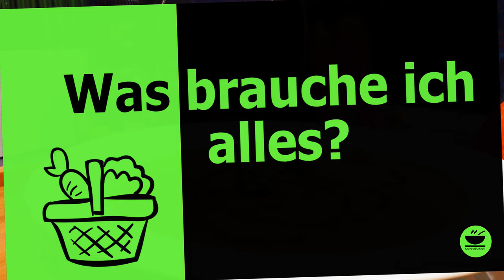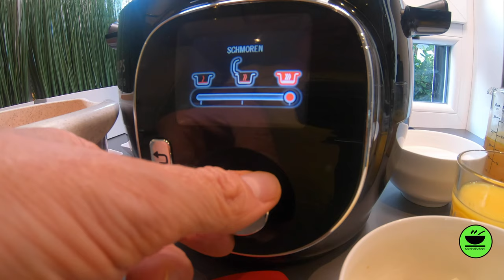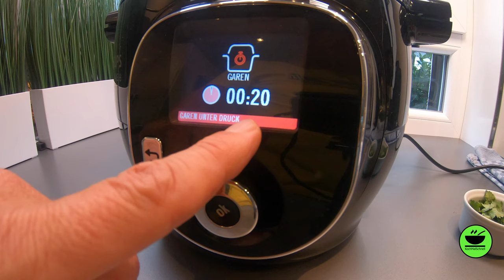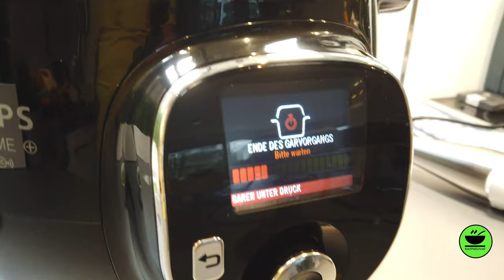Feurige Hokkaido-Kürbissupe 🎃 mit Ingwer, Möhren und Kokosmilch 🥥 in der cook4me von KochMalSchnell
Feurige Kürbissuppe 🎃 mit Ingwer, Möhren und Kokosmilch, in der cook 4 me von Krups. Natürllich geht das auch in einem ganz normalen Topf, dauert nur etwas länger. Die Suppe ist super lecker und auch noch gesund😀

Schaut`s Euch an, ich glaube es gefällt Euch!

Zutaten

1 kg Hokkaido Kürbis
600g Karotten
1 großes Stück Ingwer
1 Zwiebel
400ml Kokosmilch
700ml Gemüsebrühe
100 ml Orangensaft
1 EL Sambal Olek
½ TL Chiliflocken
1 EL Currypulver
1 Bund Koriander, gehackt
Olivenöl zum Anbraten

Zubereitung

1. Kürbis halbieren und das Stroh entfernen
2. Kürbis und Möhren in daumengroße Würfel schneiden
2. Zwiebel pellen und in Würfel schneiden
3. Ingwer schälen und klein schneiden
4. cook 4 me manuell auf höchster Stufe, braten erhitzen
5. Zwiebel mit Ingwer in Olivenöl anschwitzen
6. Kürbis und Möhren dazugeben und nochmals 10 Minuten anbraten
7. Brühe, Kokosmilch, Orangensaft, Curry, Chili und Sambal Olek hinzugeben, umrühren, evtl. etwas nachwürzen mit Pfeffer und Salz
8. cook 4 me schließen und auf 20 Minuten garen unter dampf stellen
9. Suppe anschließend nach dem Abdampfen pürieren und mit etwas Kürbiskernöl und gehacktem Koriander garnieren und heiß servieren